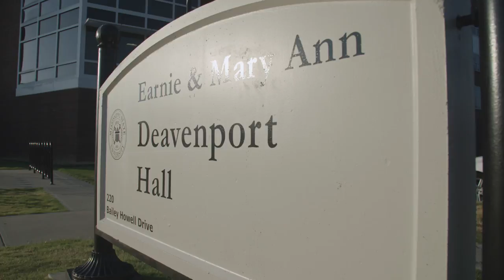Football Morning Wake Up - 2018 Training Camp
The proper wake-up call for the last day in the dorms by @AnthonyPiroli!